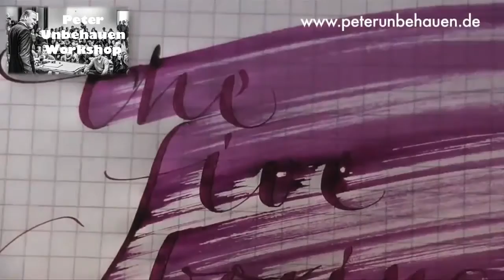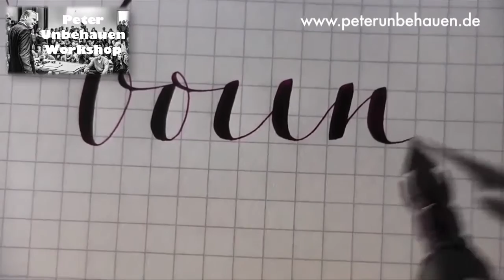Handwriting Minuscule Alphabet